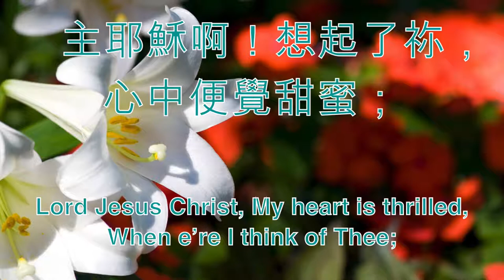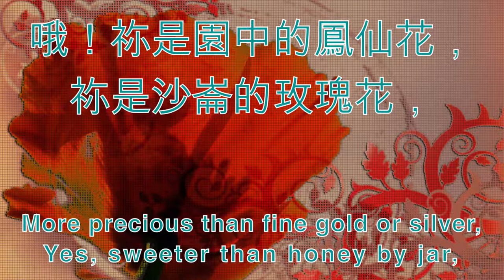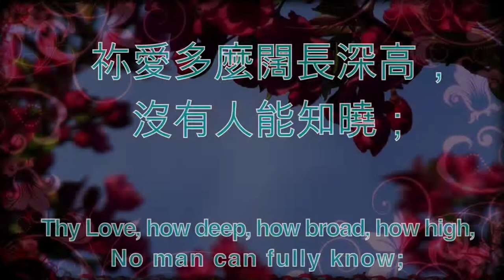B352 想起難捨 LORD JESUS WHEN I THINK OF THEE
教會聖詩

352 想起難捨

主耶穌啊！想起了祢，
心中便覺甜蜜；
巴不得今天就被提，
與祢同在一起。
哦！祢是園中的鳳仙花，
祢是沙崙的玫瑰花，
祢是谷中的百合花，
使我不能捨下。

世上沒有一個聲音，
把祢恩典唱盡；
世上也沒有一顆心，
受完祢的愛情。
使我不能捨下。

雖然有時流淚傷心，
情感不能自禁；
可是想起祢的同情，
憂愁化為高興。
使我不能捨下。

祢愛多麼闊長深高，
沒有人能知曉；
蒙愛的人只能說道，
哦祢的愛奇妙。
使我不能捨下。

352 Lord Jesus, When I Think Of Thee

Lord Jesus Christ, My heart is thrilled,
When e’re I think of Thee;
And long that to Thy presence near,
We soon might rapture be.
More precious than fine gold or silver,
Yes, sweeter than honey by jar,
Thou art the Lily of the valley,
The Bright and Morning Star.

No voice can tell, no song describe,
The fullness of Thy grace;
No sin can bind no guilt remind,
That Thy Love can’t erase.

Tho’ trials may come, tho’ tears o’er flow,
And sadness fills my heart;
Yet when I think, that Thou are with me,
Joy will my soul impart.

Thy Love, how deep, how broad, how high,
No man can fully know;
But the redeemed can only say,
“To Thee, our all, we owe.”